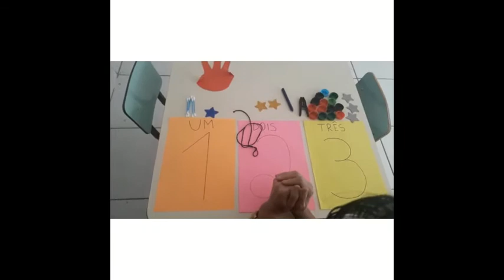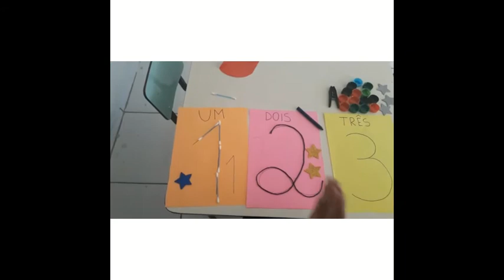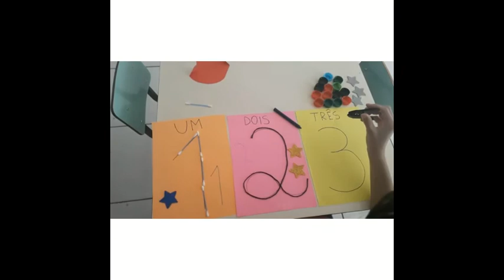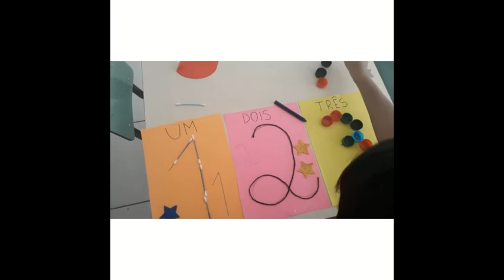Berçário e Creche 02 anos - Aula 30 - Psicomotricidade Fina 08.06.20